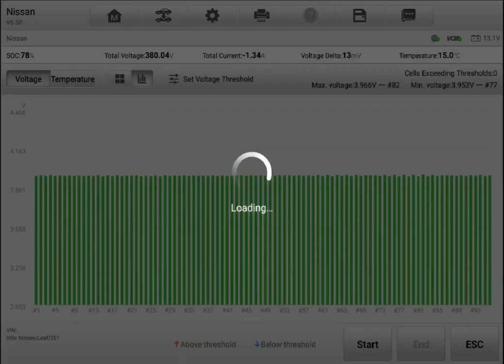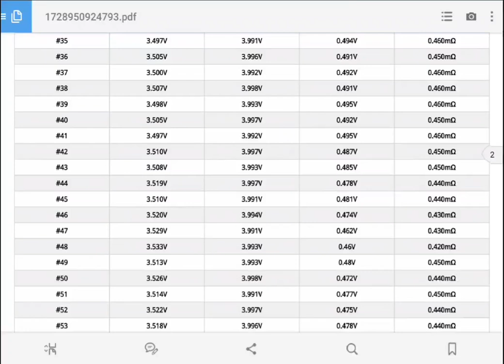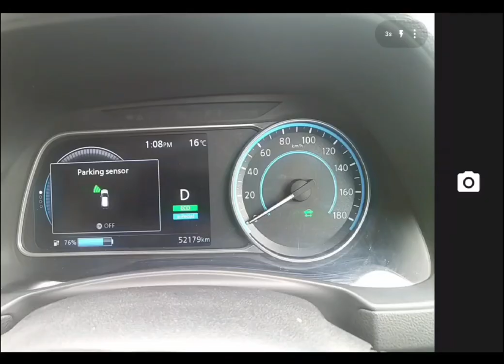Nissan Leaf high voltage battery AI dynamic stress test inspection.incarautomotive.co.nz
Attention Geoff